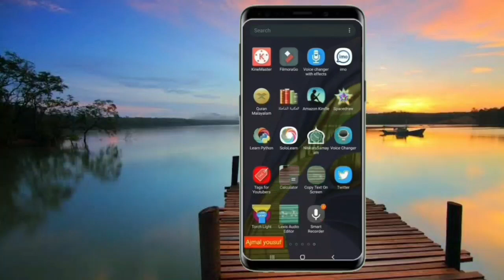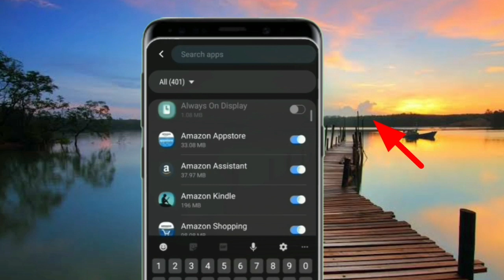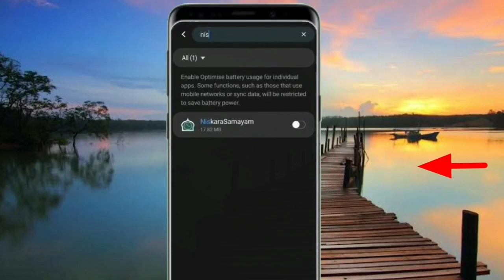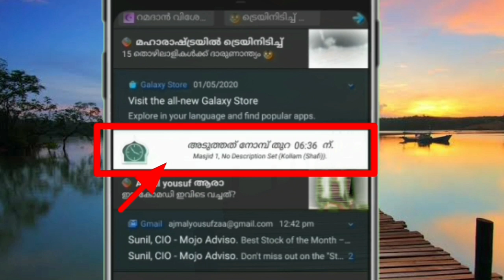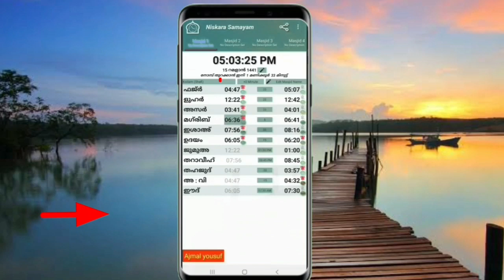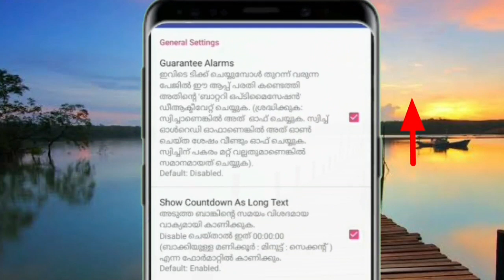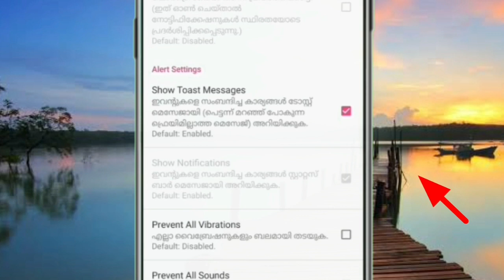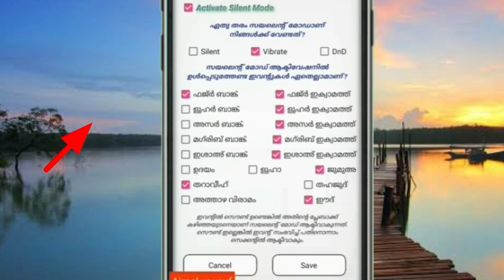ഈ ആപ്പ് കൃത്യസമയത്ത് വാങ്ക് വിളിക്കും...💯💯💯 with auto silense🔥🔥best Azan time app malayalam🔥🔥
Niskara samaya app : -🤩

നിസ്കാരസമയമറിയാൻ മലയാളികൾക്കായി ഒരു അടിപൊളി ആപ്പ്,best Azan time app malayalam🔥🔥🔥

ഒരുപാട് ഉപകാരപ്രദമായ ഫീച്ചേഴ്സുള്ള ഈ ആപ്ലിക്കേഷൻ എങ്ങനെ ഉപയോഗിക്കാമെന്ന് നമുക്ക് ഈ വീഡിയോയിലൂടെ പരിചയപ്പെടാം..

Best Azan alarm app,
Automatic silenser app,
Niskara samyam app review,
How to know azan time,
Best sunni azan time alarm app,